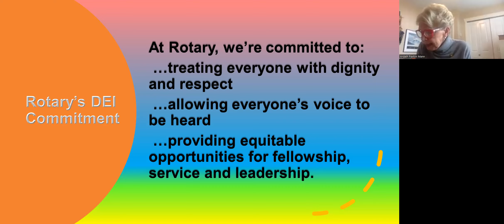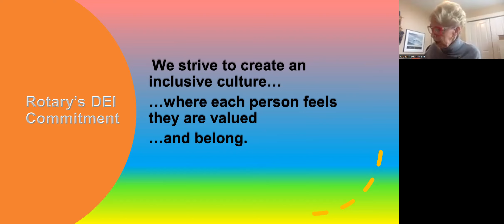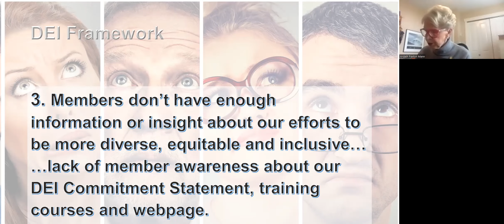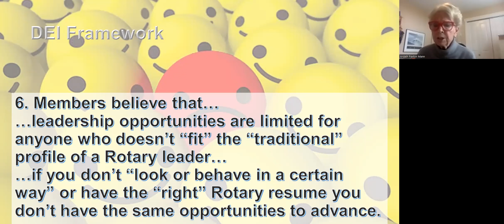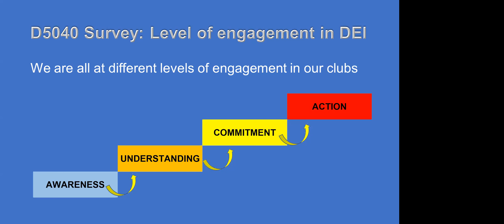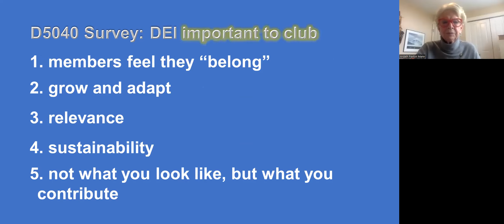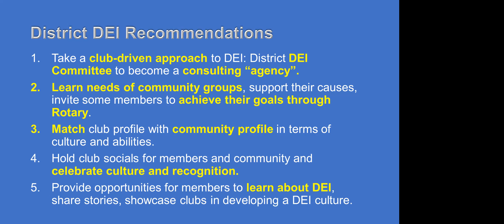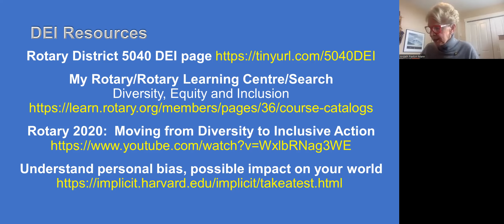DEI 101 Ladner Rotary Feb 28 2023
Presentation on Diversity, Equity and Inclusion to Rotary Club of Ladner by Rotary District 5040 DEI Committee Chair Ardath Paxton Mann with committee member Peter Roaf on February 28, 2023